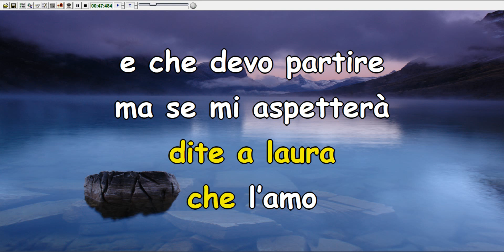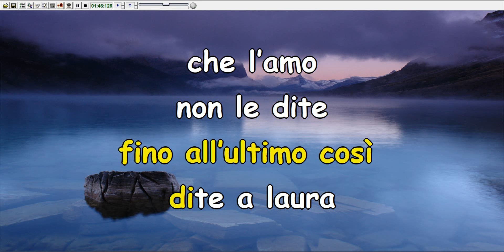Michele - Dite a Laura che l'amo (Karaoke Devocalizzata)